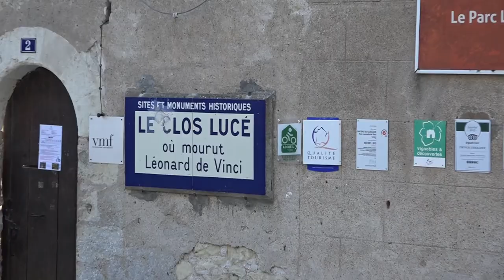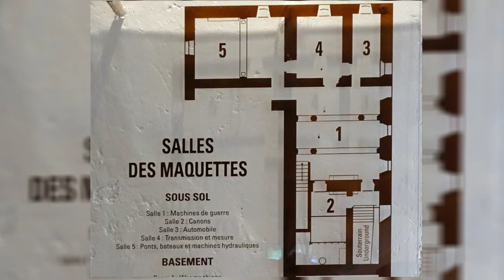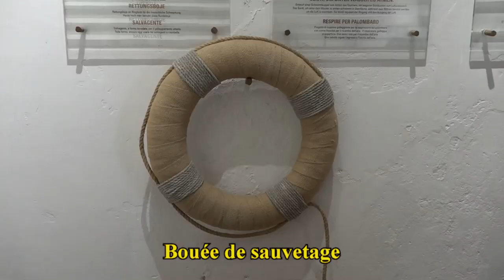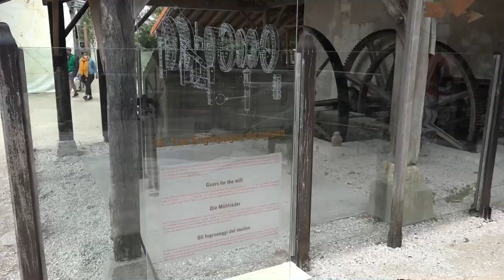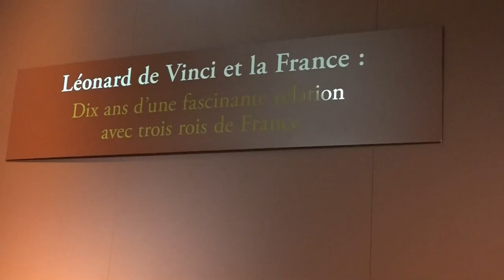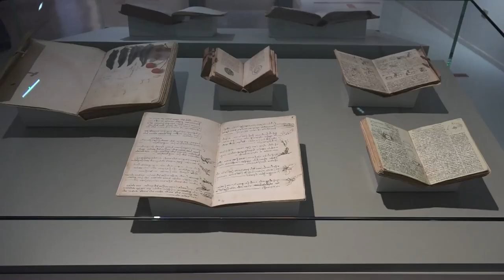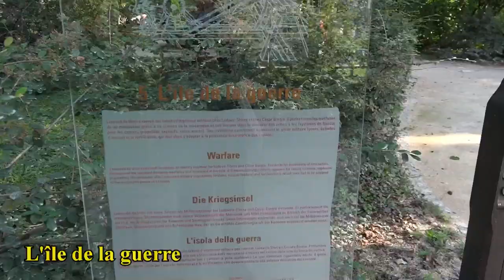Visite du château du Clos Lucé - 21 septembre 2021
Depuis quelques années le Conseil Départemental de Loir-et-Cher offre aux Loir-et-Chériens, dans le cadre des Journées du Patrimoine, des visites de plusieurs sites du 41 baptisées "Une Journée aux châteaux".
Pour cette année 2021, durant la période du 18 septembre au 17 octobre, il a innové en étendant le champs de ces visites à l'Indre-et-Loire, plus précisément au Clos Lucé à Amboise. Autant dire que j'ai vite réservé notre visite pour le 21 septembre, histoire de mettre à jour mes souvenirs du 7 mai 2005.

Château du Clos Lucé – Parc Leonardo da Vinci
2 rue du Clos Lucé
37400 AMBOISE
Tél. : 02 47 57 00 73
Ouvert toute l’année, tous les jours, sauf le 25 décembre et le 1er janvier
Janvier : 10 h 00 à 18 h 00 - Février à Juin : 9 h 00 à 19 h 00 - Juillet et août : 9 h 00 à 20 h 00
Septembre et octobre : 9 h 00 à 19 h 00 - Novembre et décembre : 9 h 00 à 18 h 00